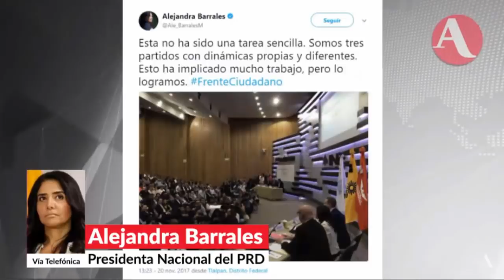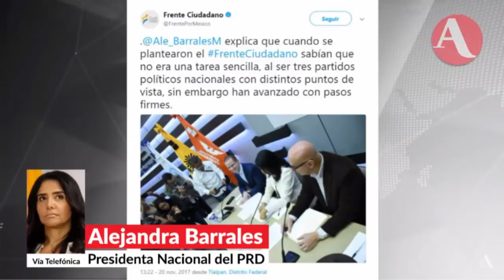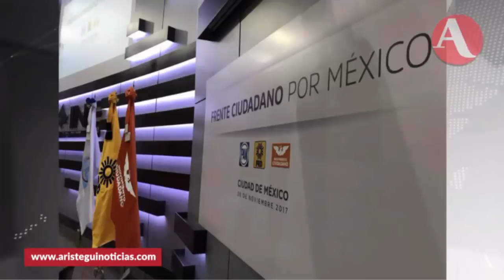Entrevista con Carmen Aristegui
En el FrenteCiudadano seguimos dando pasos firmes para consolidar y hacer realidad una agenda que represente a los mexicanos. Les comparto la charla que tuve con @CarmenAristegui